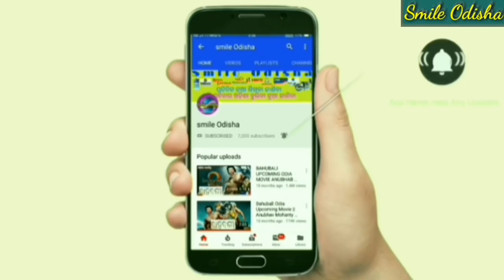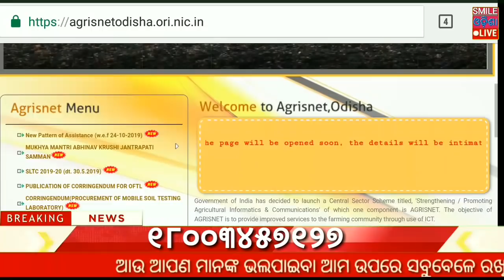ମାଗଣାରେ ମିଳୁଛି ପମ୍ପସେଟ ଆବେଦନ କରନ୍ତୁ ! ଉଠା ଜଳସେଚନ ପ୍ରକଳ୍ପ ଯୋଜନା ! Utha jalanidhi Yojana